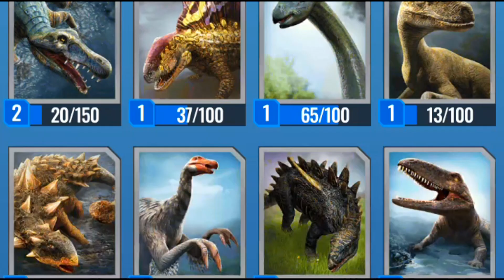Alimentando meu Irritador e mostrando meus dinossauros no Jurassic Word Alive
Alimentando meu dinossauro Irritador e mostrando cada um dos meus dinossauros no jogo Jurrasic Word Alive.

Jurassic World Alive é um jogo estilo Pokémon GO onde você explora as ruas de sua cidade em busca de dinossauros para capturar. Não só isso, você também pode coletar DNA de cada dino e tentar criar híbridos novas espécies.

A jogabilidade em Jurassic World Alive é similar à do mencionado Pokémon GO. O que isso quer dizer é que seus movimentos pela cidade são refletidos diretamente no jogo, então você só tem que interagir com elementos que realmente estão próximos de ti. Por exemplo, se você vir que há um dinossauro num parque a 500 metros de onde você está, só é preciso ir até lá para tentar capturar.

Como você pode esperar, em Jurassic World Alive você pode pôr seus dinossauros para enfrentar os de outros jogadores. Estes combates têm um desenvolvimento simples e, basicamente, quem tiver os dinossauros mais fortes sairá com a vitória. É por isso que é interessante investigar e explorar o DNA de suas criaturas ao máximo.

Jurassic World Alive é um jogo divertido que te permite explorar as ruas de sua cidade em busca de dinossauros. O melhor de tudo, possui licenças oficiais dos filmes e também gráficos excelentes.